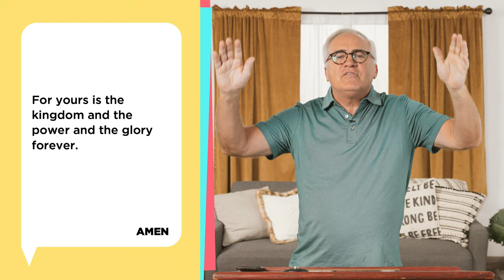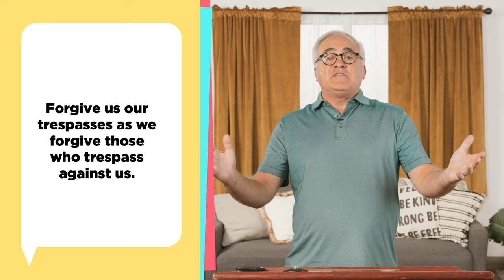The Only Prayer Jesus Taught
The Lord’s Prayer is a simple 30-second prayer. Being the ONLY prayer that Jesus taught, this prayer deserves our attention, our focus, and a commitment to understanding why Jesus chose the words He did. Not only will understanding the WHY bring this prayer to life, but it will also bring a new understanding of HOW to pray. Join CF Online and Pastor Steve Madsen for week 6 of our Words & Actions series!